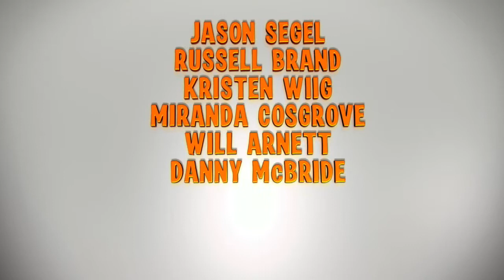'Despicable Me' Trailer 4 HD